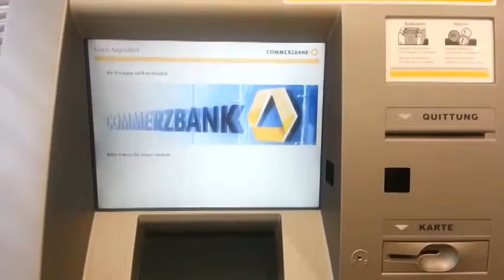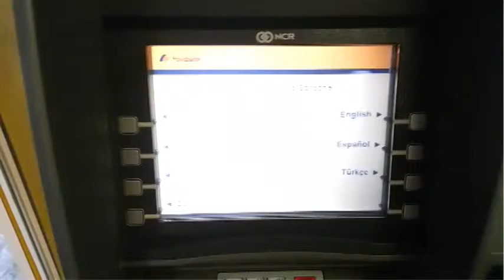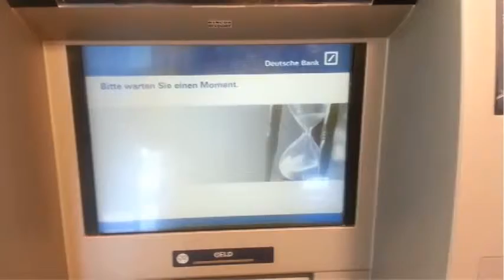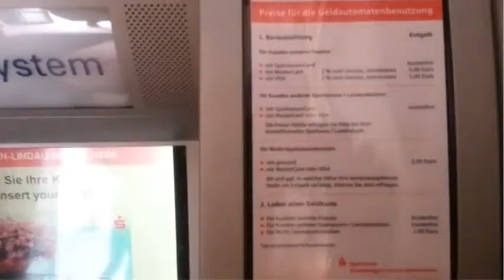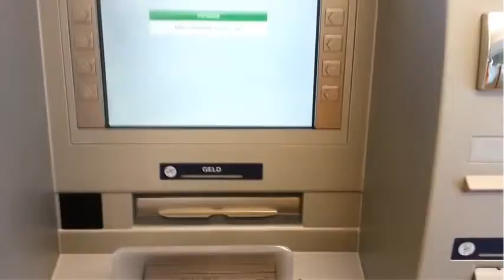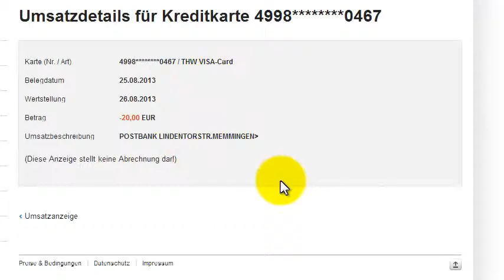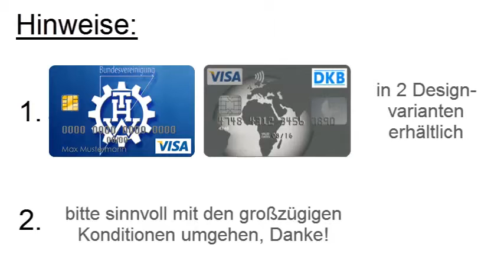am besten 2014